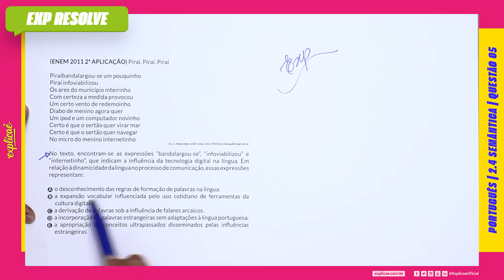PIRAÍ, PIRAÍ, PIRAÍ PIRAÍBANDALARGOU-SE UM POUQUINHO PIRAÍ INFOVIABILIZOU (...) | SEMÂNTICA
Encontre a sua questão nos seguintes cadernos:

NO NOSSO MANUAL DE SOBREVIVÊNCIA:
ASSUNTO: 2 ESTILÍSTICA | 2.4 SEMÂNTICA

QUESTÃO 05
(ENEM 2011 2ª APLICAÇÃO) Piraí, Piraí, Piraí
Piraíbandalargou-se um pouquinho
Piraí infoviabilizou
Os ares do município inteirinho
Com certeza a medida provocou
Um certo vento de redemoinho
Diabo de menino agora quer
Um ipod e um computador novinho
Certo é que o sertão quer virar mar
Certo é que o sertão quer navegar
No micro do menino internetinho
GIL, G. Banda larga cordel. Geleia Geral. 2008.
No texto, encontram-se as expressões “bandalargou-se”,
“infoviabilizou” e “internetinho”, que indicam a influência da
tecnologia digital na língua. Em relação à dinamicidade da língua
no processo de comunicação, essas expressões representam:
A. o desconhecimento das regras de formação de palavras na
língua.
B. a expansão vocabular influenciada pelo uso cotidiano de
ferramentas da cultura digital.
C. a derivação de palavras sob a influência de falares arcaicos.
D. a incorporação de palavras estrangeiras sem adaptações à
língua portuguesa.
E. a apropriação de conceitos ultrapassados disseminados pelas
influências estrangeiras